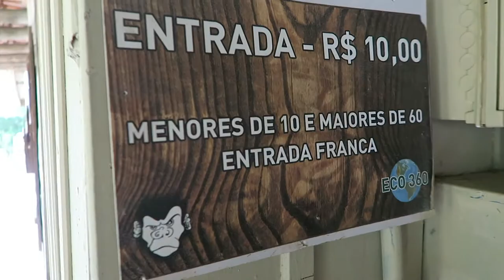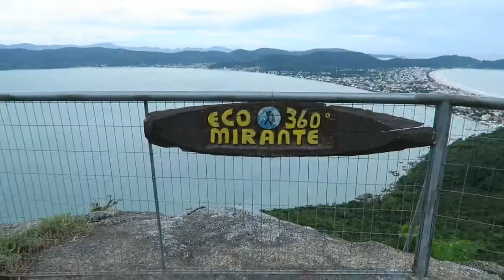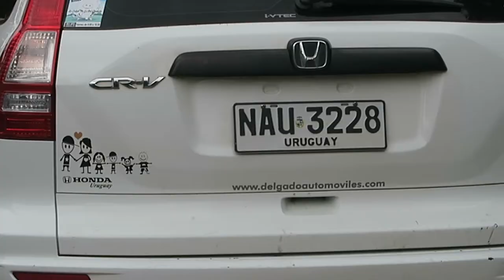Bombinhas (SC) - Sol, praia, frescobol, tirolesa e muitas atrações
. A temporada de verão da região de Bombinhas (SC) chegou ao fim, mas dá pra você conhecer tudo o que rola por lá e já se programar para a próxima. Isso mesmo, é uma região e não apenas uma praia:)

. Dá uma olhadinha então no vídeo e inspire-se na minha viagem para já marcar a sua. Tem muita coisa legal e gostei bastante da região e das pessoas que conheci por lá.

. LINKS QUE CITO NO VÍDEO:

- Bar e Restaurante Porto do Sol: siga @restauranteportodosol no Instagram.